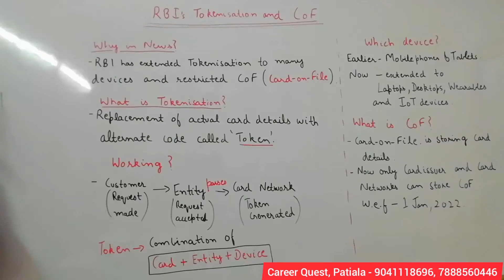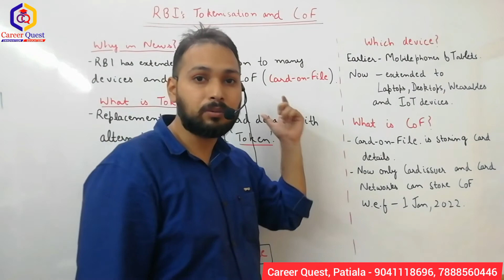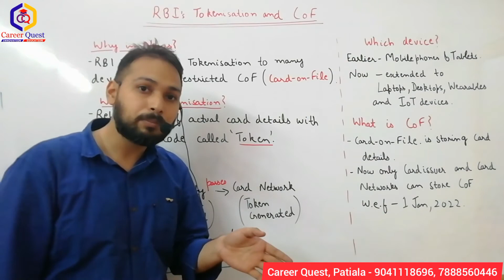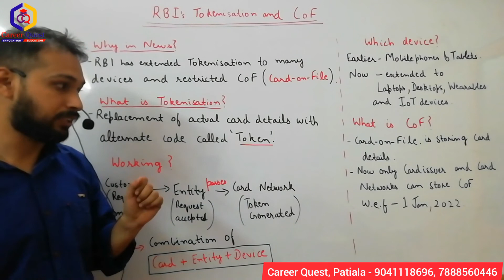Tokenisation and Card on File. What and How ?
The new RBI Circular has restricted the CoF and extended tokenisation to many more devices. Lets take a look at what is this tokenisation and CoF? what is the significance and benefits of this move by RBI to the common man.